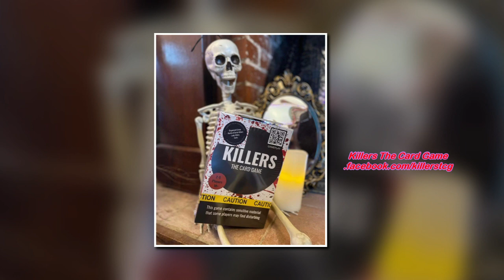Crazy Train Radio's Interview with Musician Buddy Jewell (Sweet Southern Comfort, Help Pour Out....)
We are so thrilled to be able to chat with very talented musician that was first seen on the reality show "Nashville Star" on the USA network 20 years ago, but he was a working studio musician before hand & most people are aware of his smash hit "Help Pour Out The Rain (Lacy's Song)". We are celebrating the rerelease of his hit "Sweet Southern Comfort", so let's welcome Musician Buddy Jewell!